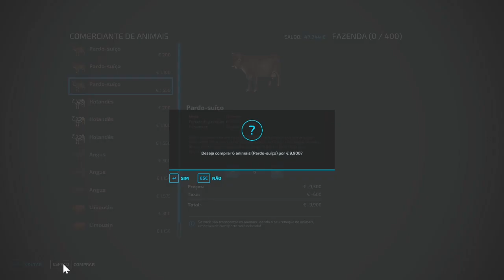CHALLENGE ON THE FARM FOOD FOR THECOWS || FARMING SIMULATOR 22 TIMELAPSE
Olá bem vindos ao meu canal,  aqui toda semana tem gameplays variados, então não se esqueça e ATIVE O SINO E SE INSCREVA PARA SEMPRE SER AVISADO DOS MELHORES GAMEPLAYS "Entre no emocionante mundo da agricultura com Farming Simulator 19! Colha diferentes tipos de plantações , cuidar de animais como porcos, vacas e ovelhas, ...

conto com voçês .